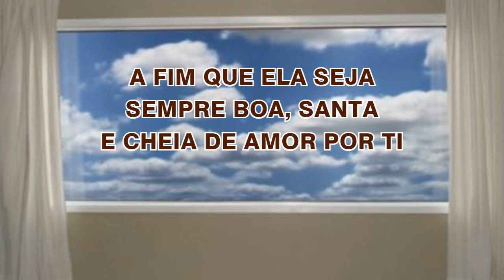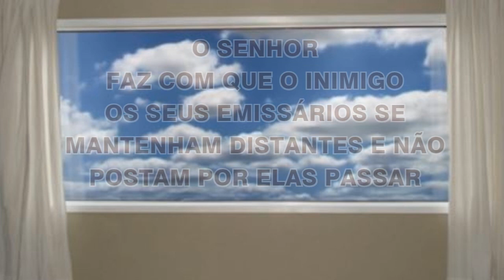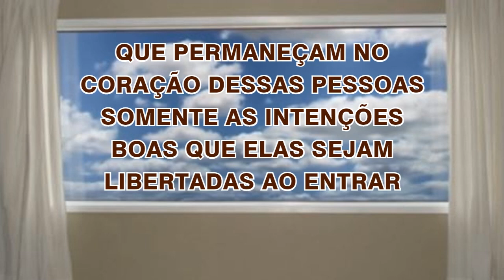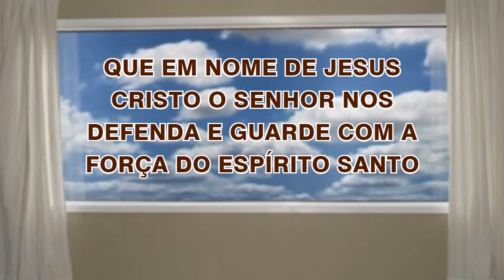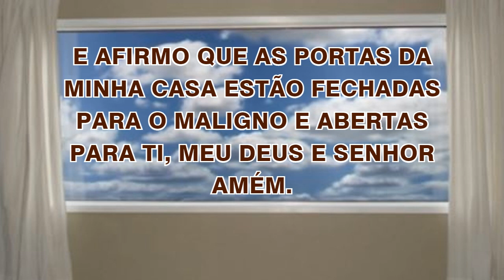29/09/2023 ORAÇÃO de PROTEÇÃO do LAR e da FAMÍLIA Abençoa Senhor a minha CASA